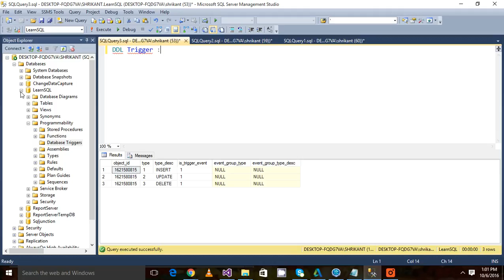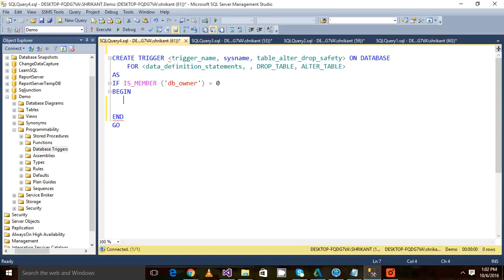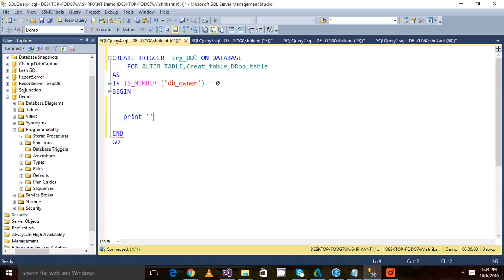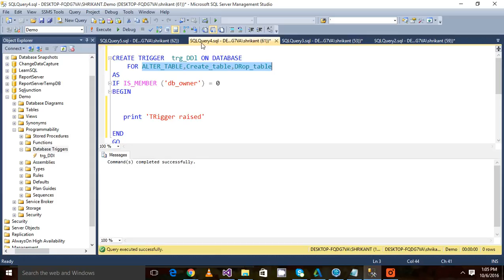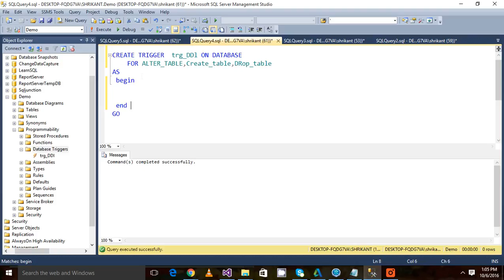DDL trigger -part 1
DDL triggers fire in response to a variety of Data Definition Language (DDL) events. These events primarily correspond to Transact-SQL statements that start with the keywords CREATE, ALTER, DROP, GRANT, DENY, REVOKE or UPDATE STATISTICS. Certain system stored procedures that perform DDL-like operations can also fire DDL triggers.